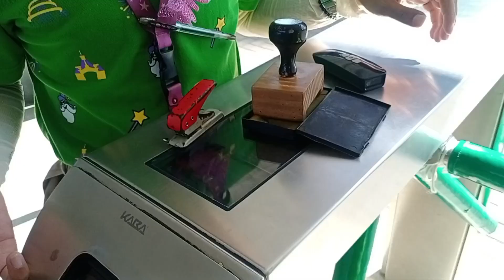second time ni jc sa enchanted kingdom..